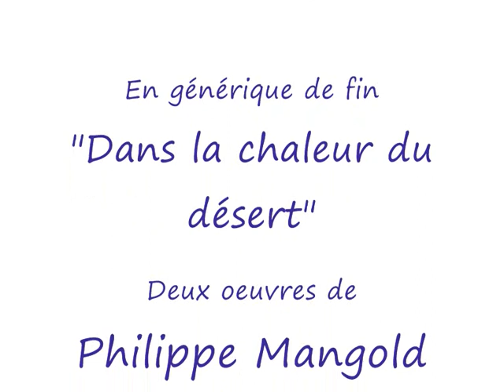Les études 1 !!.wmv